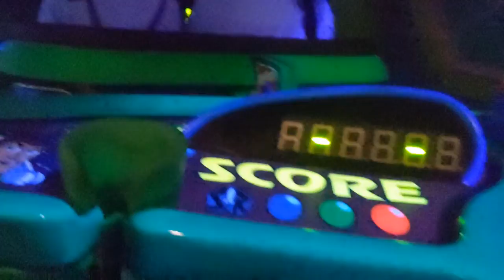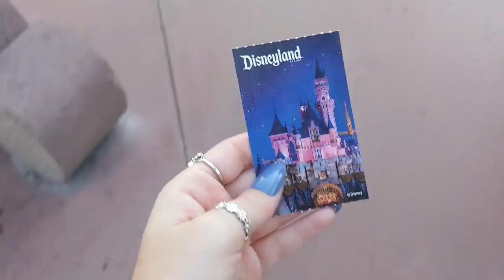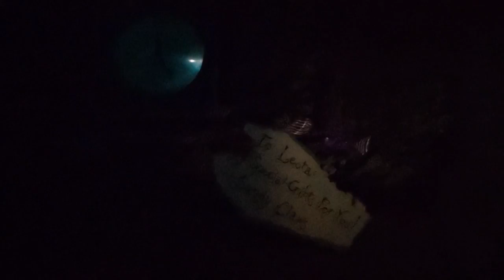DISNEY LAND VLOG (SPANISH)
Hola hermosos tulipanes y bienvenidos. Así que fui a la tierra de Disney y vlogé parte de mi viaje. Es un video corto porque fue muy difícil de filmar y había mucha gente, pero espero que les guste. Que tengas un maravilloso día o noche.

Hello beautiful tulips and welcome back. So I went to Disney land and vlogged some of my trip. It's a short video because it was very hard to film and there was a lot of people but I hope you like it. Have a wonderful day or night.